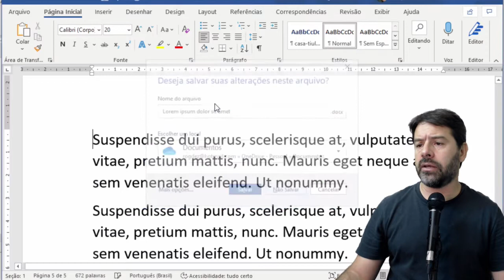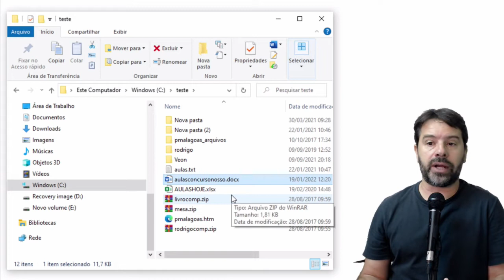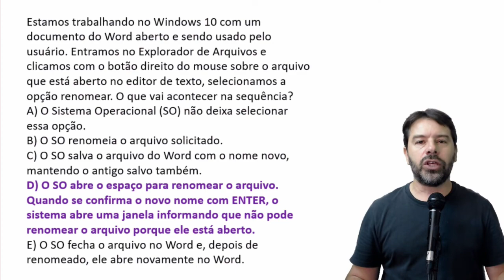Questões de Informática para Concursos 2022 | Aula 24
Resolução da aula 24 de questões de informática para concursos sobre: Windows 10 e renomear.
Professor: Rodrigo Schaeffer
Ano: 2022
Banca: VEON
Acesse o site Veon Concurso para mais cursos: